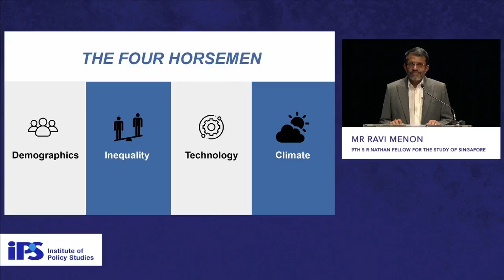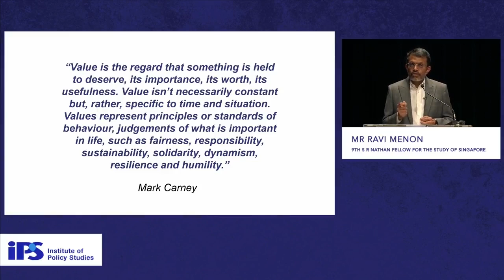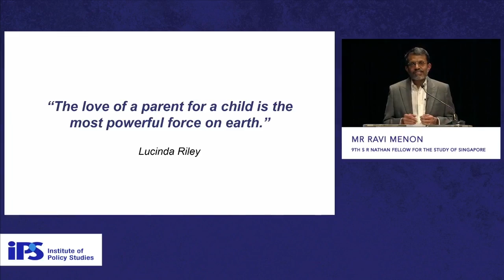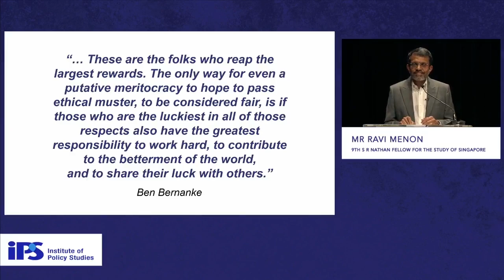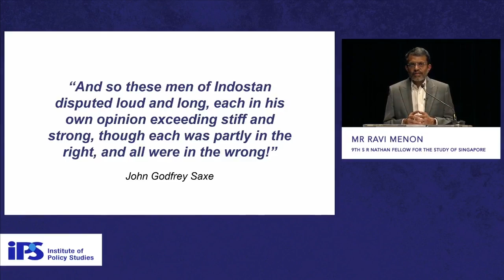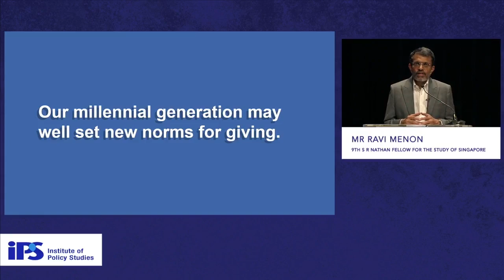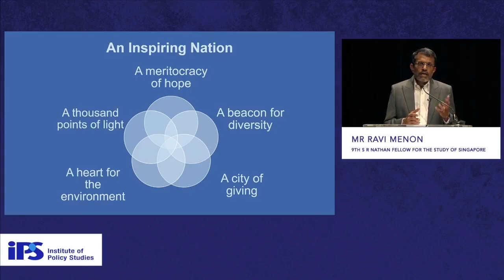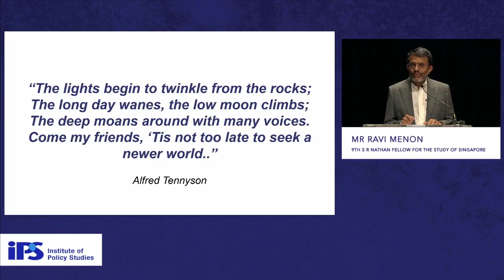IPS-Nathan Lectures by Mr Ravi Menon — Lecture IV: "An Inspiring Nation"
The Singapore Synthesis by Mr Ravi Menon
The Singapore Synthesis of markets and government; meritocracy and equality; and international orientation and national identity has underpinned the country’s remarkable journey from third world to first. In this four-part lecture series, 9th S R Nathan Fellow Mr Ravi Menon will examine how Singapore’s approach will come under pressure from four tectonic shifts altering the global landscape. Although relevant, Singapore’s guiding ethos of adaptation, meritocracy, and pragmatism may no longer be sufficient. To secure our future, we will need more innovation, inclusion, inspiration. What does an innovative economy look like? What does it take to create a more inclusive society? What does it mean to be an inspiring nation? How does it all hold together in a refreshed Singapore Synthesis?

An Inspiring Nation
Like man, a nation does not live by bread alone, even if the bread is evenly shared. If goodness comes from values, and fulfilment from purpose, what does it mean to be a values based and purpose driven nation? What might an inspiring nation look like? Perhaps a celebration of diversity, a culture of giving, a heart for nature? And for a nation that has depended so much on good government for its success, could true inspiration come from a thousand points of light?

1:16 min
Lecture by
Mr Ravi Menon
9th SR Nathan Fellow

59:57 min
Question-and-Answer Session moderated by
Ms Tan Su Shan
Group Head
Institutional Banking
DBS Bank

1:31:04 min
Closing Remarks by
Mr Janadas Devan
Director